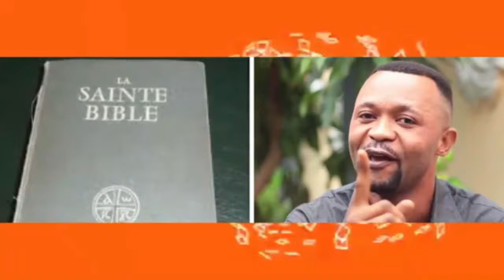🔥💥PROF. KILELE ✍️ À DETAILLER LA CARTOGRAPHIE D'IDENTIFICATION 💯DES POLITICIENS👉 ÉTRANGERS A LA RDC😭